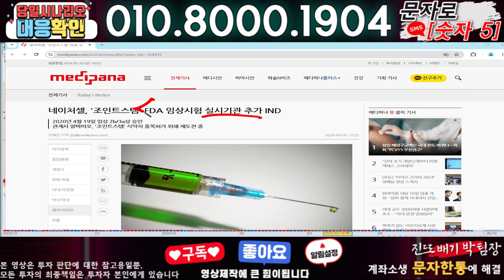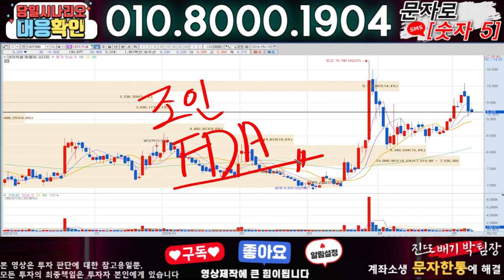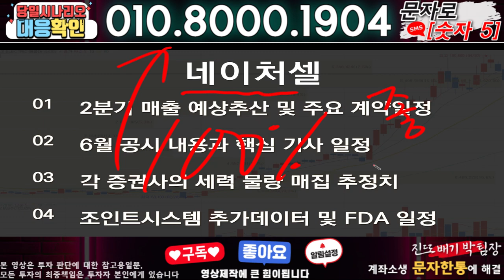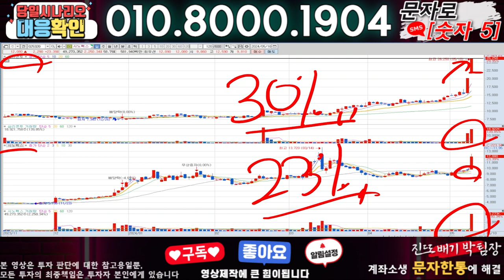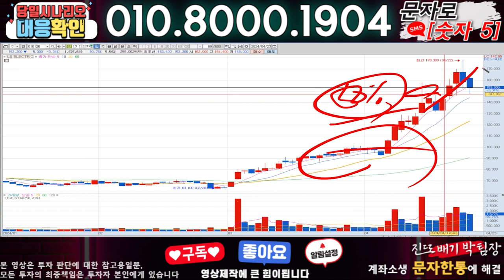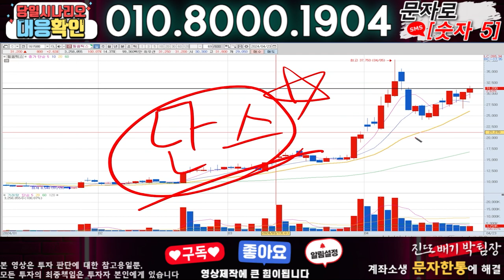네이처셀 ) 3분전 기습속보-공식입장발표!! 무슨일인가?